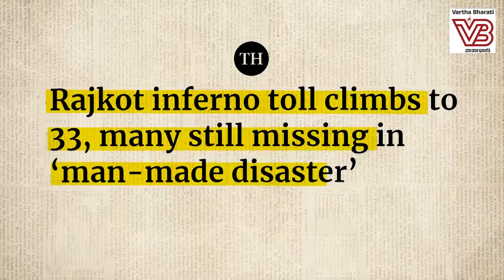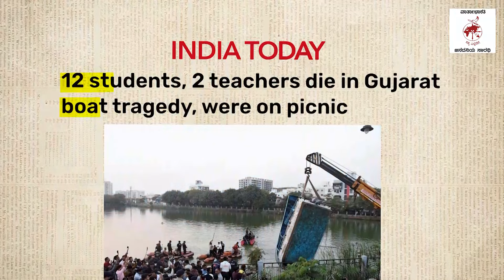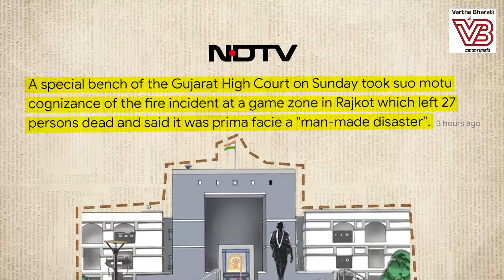ಈ ಮಾನವ ನಿರ್ಮಿತ ದುರಂತಕ್ಕೆ ತಲೆದಂಡ ಇಲ್ಲವೇ ? | Gujarat | Rajkot gaming zone tragedy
ಆ ​33​ ಜೀವಗಳು ಬಲಿಯಾಗಿದ್ದಕ್ಕೆ ನ್ಯಾಯ ಸಿಗುವುದೇ ?

► ರಾಜಕೀಯ, ಸ್ವಾರ್ಥದೆದುರು ಜನಸಾಮಾನ್ಯರ ಜೀವಗಳಿಗೆ ಬೆಲೆ ಎಲ್ಲಿ ?